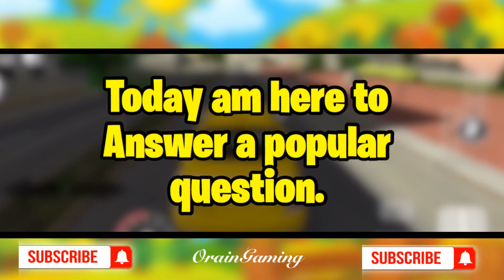Will Nitro ever going to be added to Car Parking Multiplayer?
Shoutout to :
𝗩𝗶𝘁𝗼𝘀

Please do not copy or use any of my videos without my permission or else your video will be automatically taken down and might strike your channel.

car parking multiplayer drift,
car parking multiplayer mercedes gcar parking multiplayer iparkincar parking multiplayer seram,
car parking multiplayer sticcar parking multiplayer evcar parking multiplayer 5 second,
car parking multiplayer 50m,
car parking multiplayer 5 seconds skyline,
car parking multiplayercar parking multiplayer mk7 5 sec,
car parking multiplayer porsche 911 5 sec,
car parking multiplayer gear ratio 5 sec,
car parking multiplayer 6sec,
car parking multiplayer 6 seconds supra,